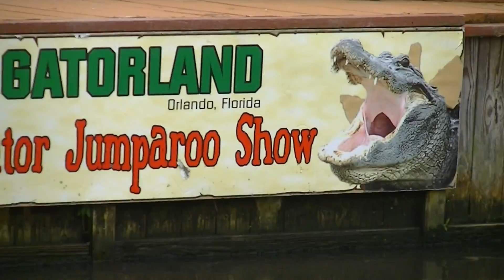Gatorland Jumparoo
Gatorland Jumparoo Show in Orlando, FL: Gators leap out of the water for feeding.